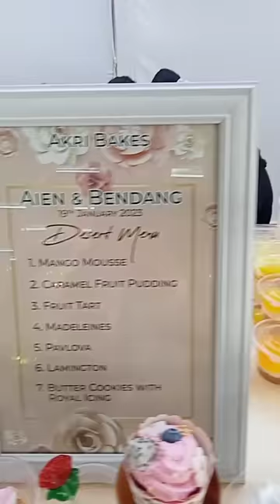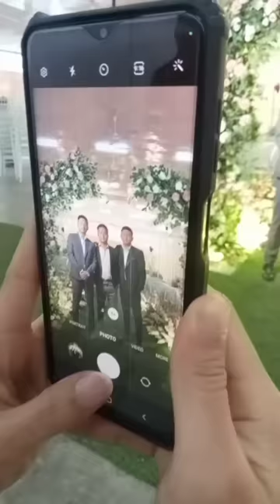Dreams & Chaos Director's (Bendang walling)wedding Part 2